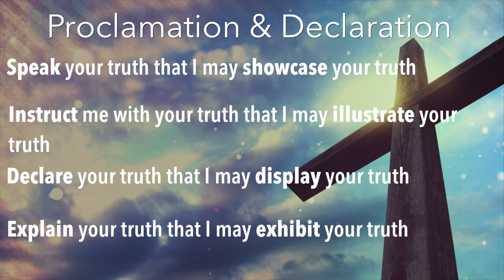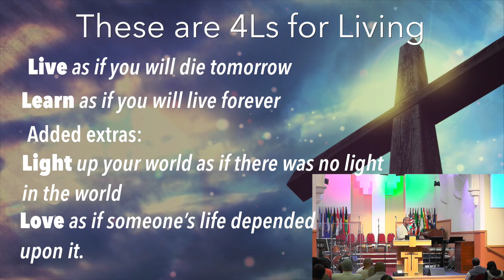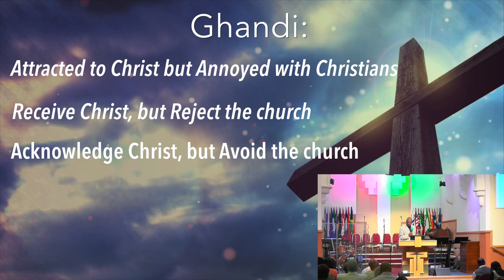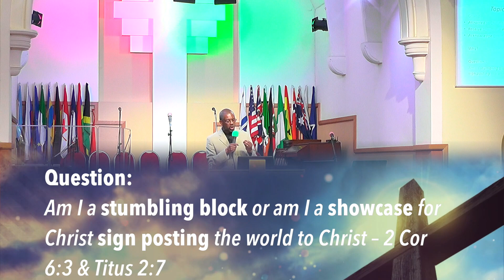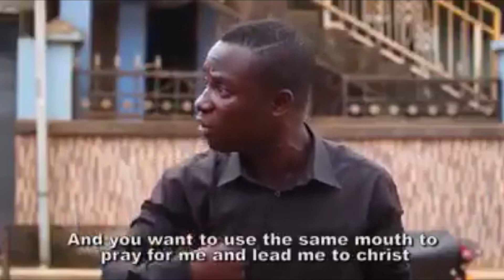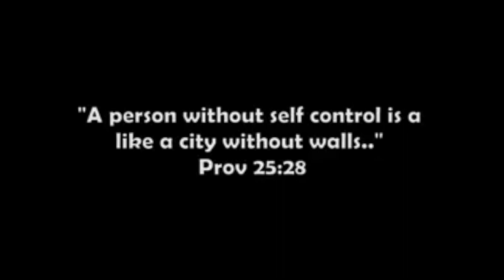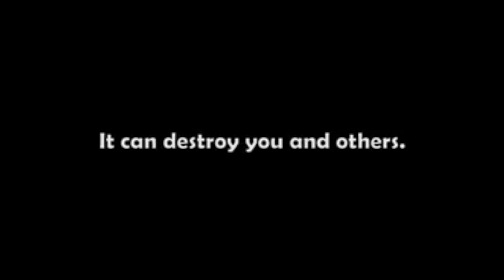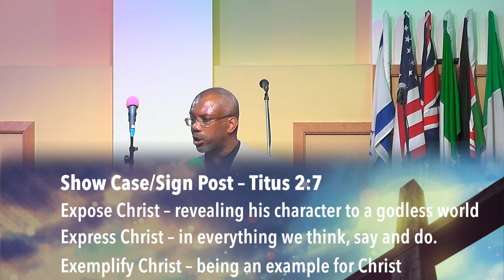Elim Brockley - Godliness Part 3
Elim Pentecostal Church Brockley's theme for the year 2017 is "Lift Jesus Higher".

Elim Brockley is continuing with this amazing theme with this life changing message : "Godliness Part 3."

Our Brother, Clinton O'Connor  was the speaker for the day.

Be blessed as you watch the video.

Elim Pentecostal Church Brockley is a vibrant community of people with one common desire: to experience God, enjoy people,communicate his word, equip his people, learning together and celebrate the King and his kingdom. At Elim Brockley, we welcome people from all walks of life. We are committed to a relationship with GOD through faith in Jesus Christ expressed in worship, witness and development of a christian lifestyle.Our purpose is to equip and enable our members through the work of the Holy Spirit to love the Lord, to serve each other and the wider community.

Please Share this message with all your friends and family.

Services & Time:

Tuesdays to Fridays: 6:00am - 7:00am. Prayer Meeting.
Tuesdays to Fridays:12 noon - 1:00pm Prayer Intercession
Wednesdays. 7:00pm - 8:30pm. School of the Spirit, Our midweek service.
Fridays. 7:30 pm. Academy Class. Our Bible studies teaching time.
Saturdays: 10:00am. Prayer Breakfast.
Sundays: 10:00am - 11:00am. Search the Scriptures-Believers Class
Sundays: 11:00am - 1:00pm. Celebration Service.

VENUE:
Elim Pentecostal Church Brockley ,76-78 Foxberry Road, Brockley  SE4 2SH